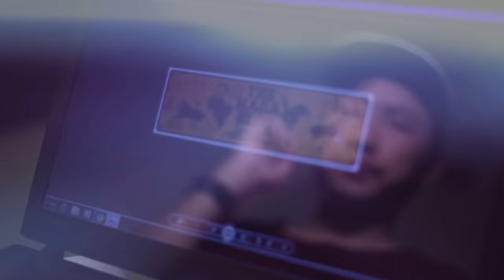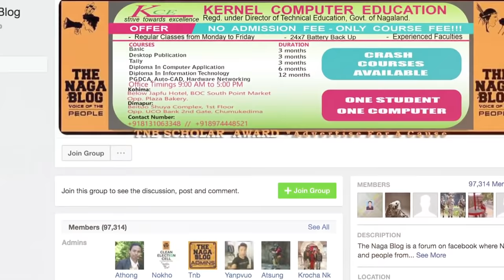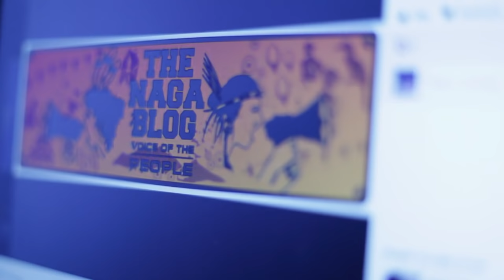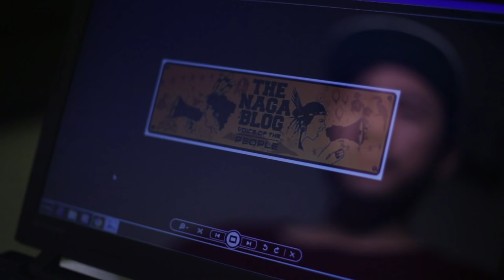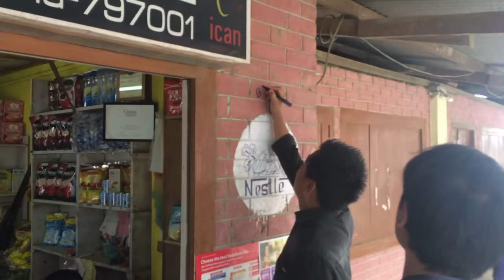Purvottar Ke Sitare: Yanpvuo Kikon social activisit from Nagaland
Yanpvuo Kikon is a social activisit from Nagaland who has revolutionised social media in the state by setting up Naga Blogs ; an unique interactive social media platform on which now nearly one lakh people of the state engage. The platform is largely to discuss , debate and resolve issues connected with civic issues and community service. Yanpvuo has also set up a platform for Naga artistes to ensure an organised and bigger platform for them so that they are not exploited and remunerated in a just manner.